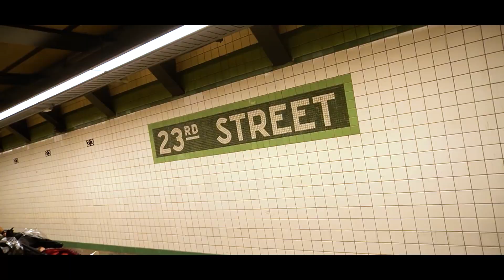PIZZA DE $1 DÓLAR EN NUEVA YORK | CAP. 3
La clásica pizza de $99 centavos, a pasos de Christopher Street por la 6ta avenida, es un infaltable al visitar Manhattan.

Masa, salsa de tomate y queso. Riquísima, ¿queda claro?